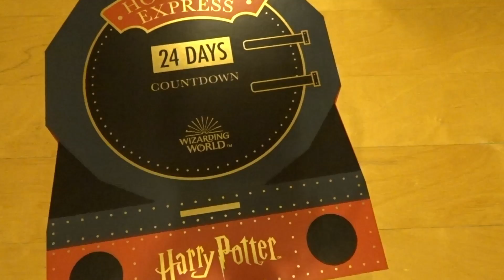Advent Calendars Special Day 24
On the Twenty Forth day of christmas Tom and Beth look at 2 very different advent calendars for 2020. Tom looking at Mighty Lancers reaper miniature calendar and beth looking at the boots Harry Potter Hogwarts express calendar.